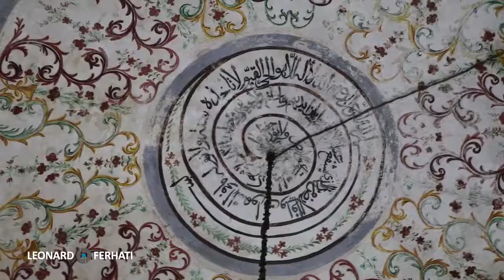Palces to Visit in Tirana Oldest Mosque